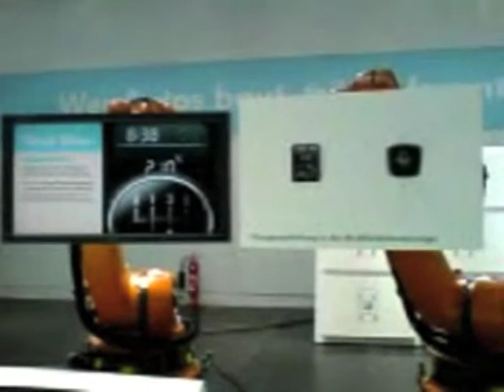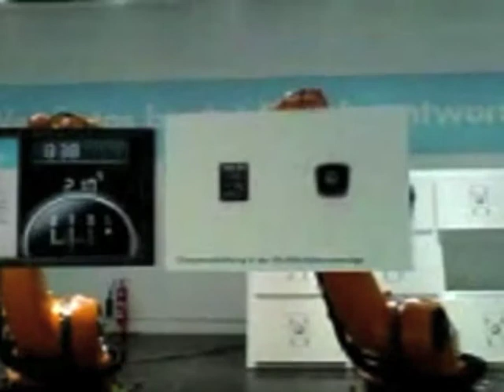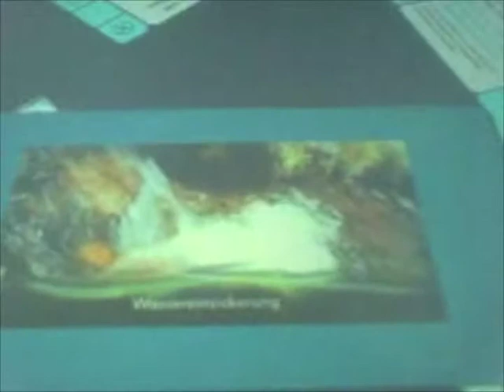Industrie Messe Hannover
Ein paar Bilder und Clips, die ich auf der Industrie Messe 2010 in Hannover aufgenommen habe. Music by Outasight